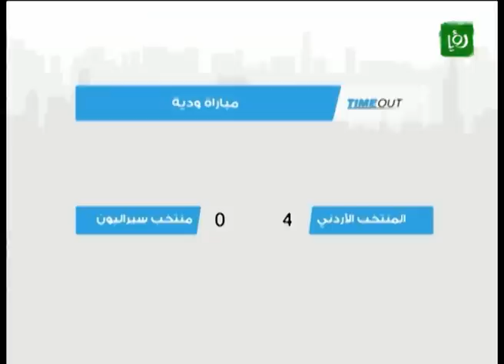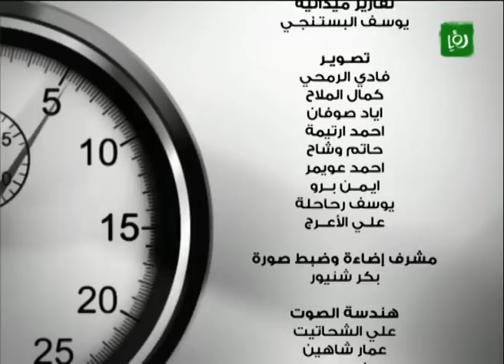TimeOut 2012_05_27- أخبار الرياضة الاردنية | Roya